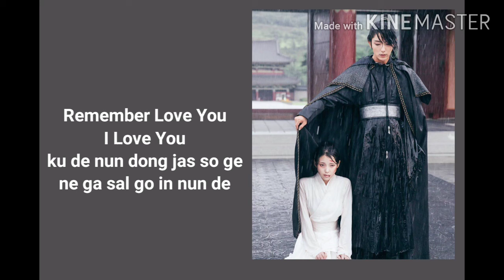Moon Lovers: Scarlet Heart Ryeo OST MY LOVE- LEE HI